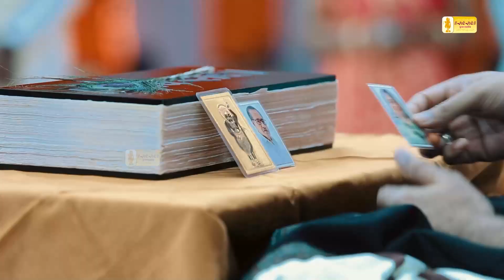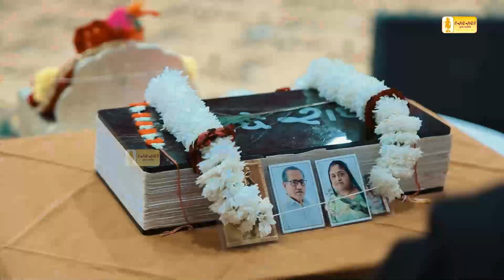DAY 3 || SELARI (KACHCHH) HIGHLIGHT